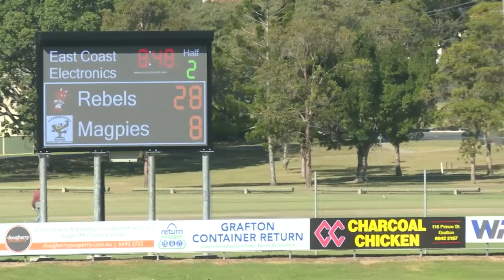2023 U17 GT Rebels v Magpies 27/3